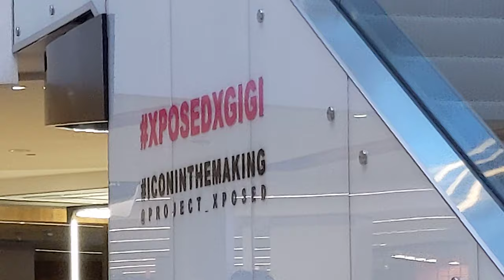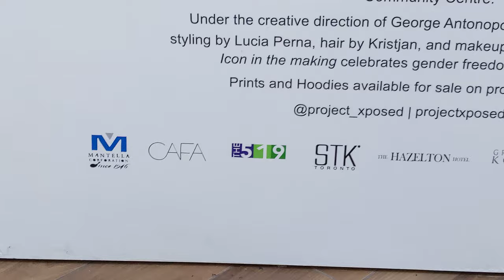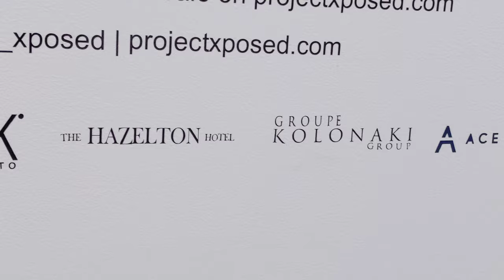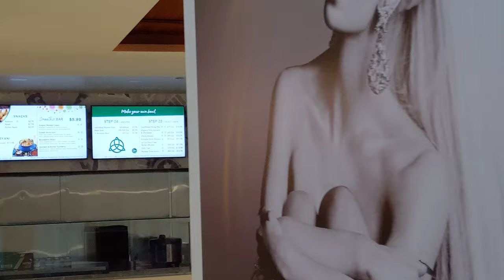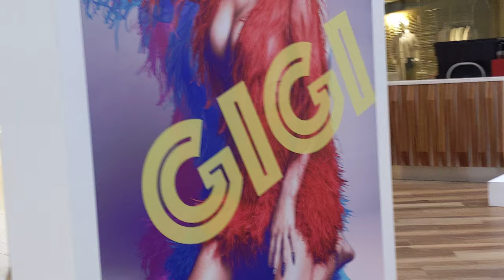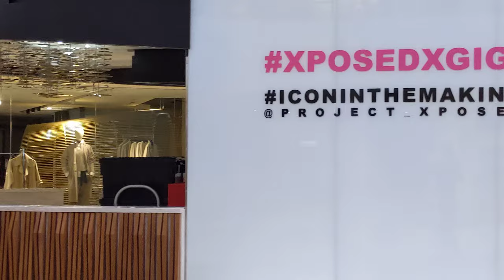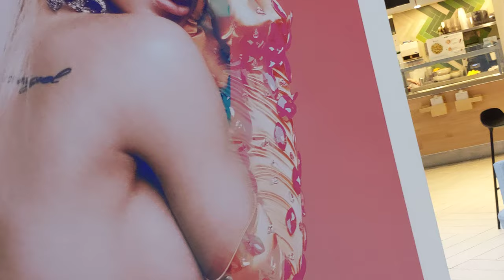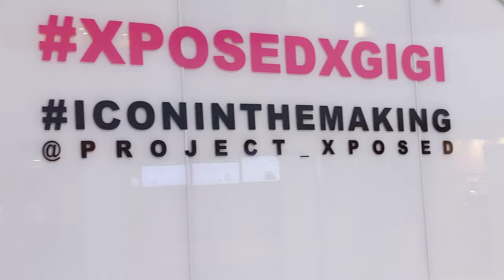maxzilch384 Gigi Gorgeous At the Oval Yorkville Village 1 4K 2160p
Toronto Canada Early Morning 5th Septembre 2019